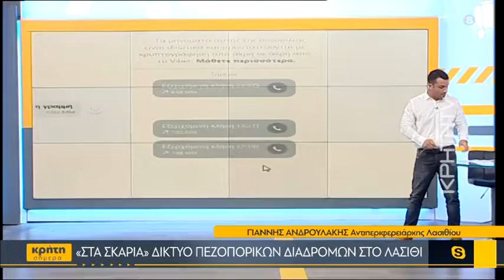«Χρυσή» η Κρητικιά Άννα Ντουντουνάκη στους Μεσογειακούς Αγώνες